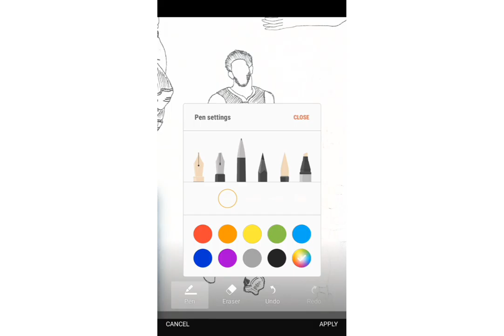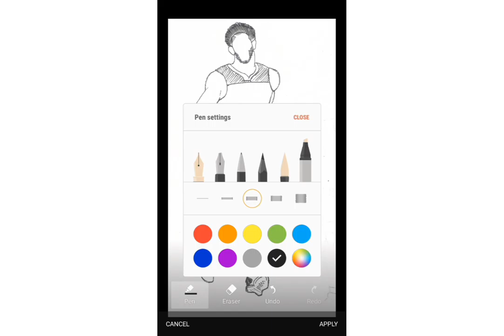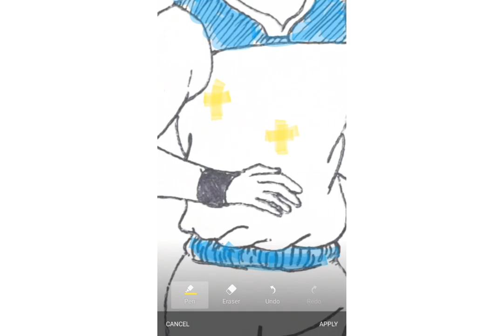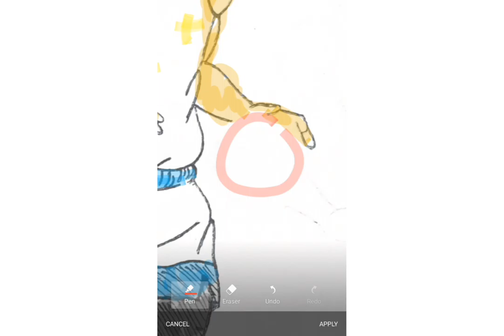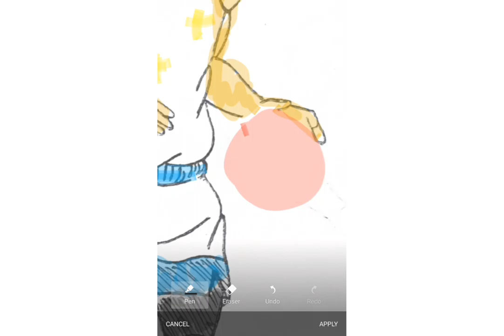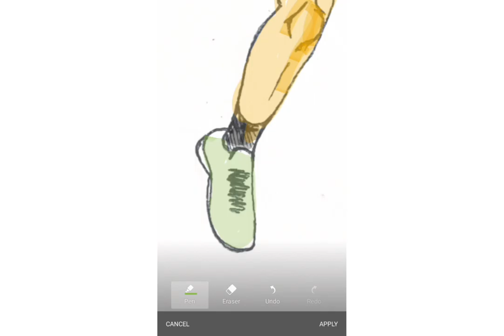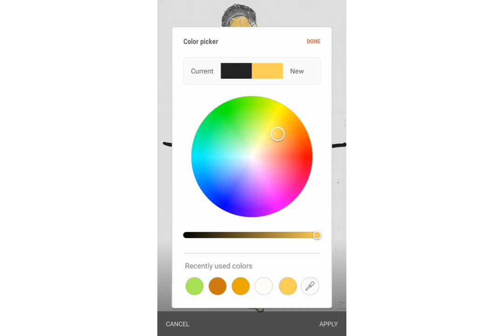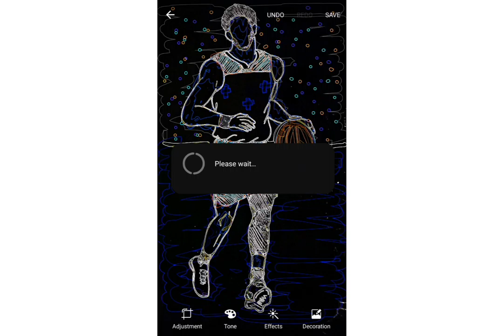sketchig lonzo ball and coloring using only my gallery editor